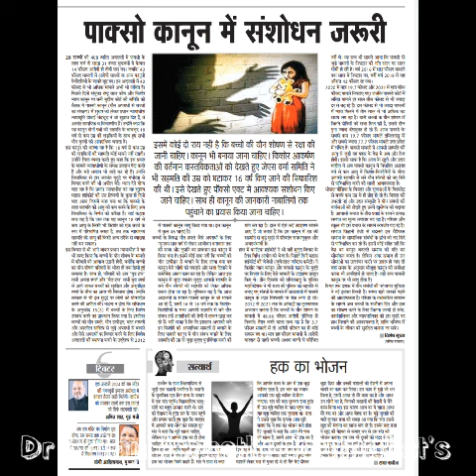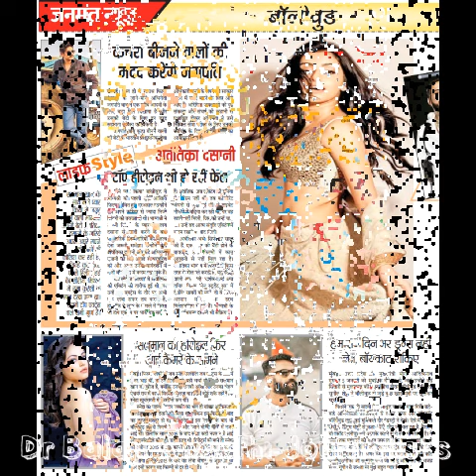Aa ja sanam madur chandani me ham........